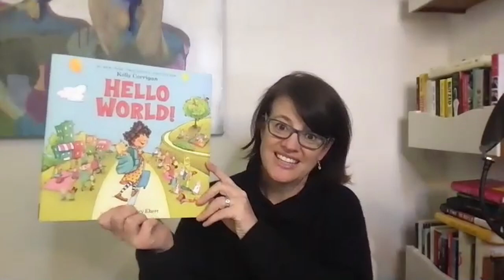2021 World Wish Day - Authors Roundtable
We celebrated 2021 World Wish Day with wish kids Apu, Nirav and New York Times bestselling memoir author Kelly Corrigan! The three participated in a heartwarming discussion, where they talked about their love for writing. Apu then read from her recently-published book, Johnny's Big Moment, and answered a few questions from our guests!